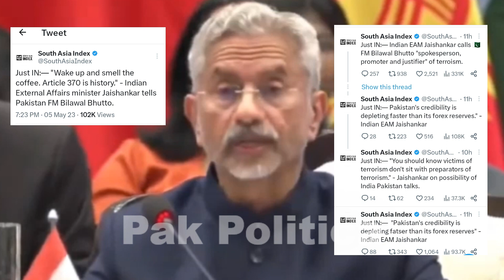Indian FM Jaishankar Rudely Behaves with Bilawal Bhutto| SCO Meeting Goa Disgrace for Pakistan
Jaishankar Indian Foreign Minister's rude behaviour with Bilalwal and use of non-diplomatic and insulting words for Bilawal and Pakistan. Jaishankar asks Bilawal Bhutto to smell Coffee as Artice 370 is a history.

Hiii Guys!!!

I Hope You All Have Liked The Video Guys!!